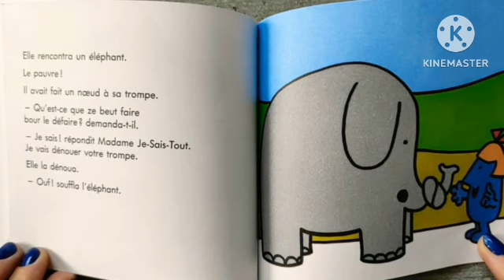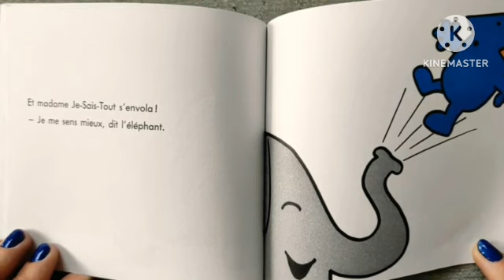(RECREATION) Madame Je Sais Tout In 1995 Book Front/Back/The Story Inside